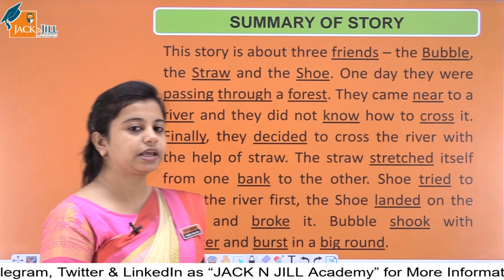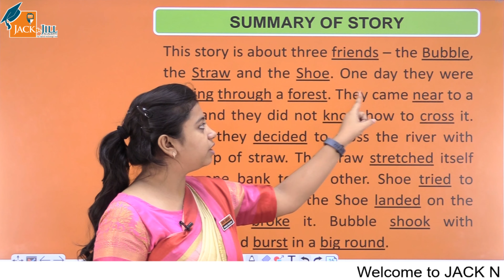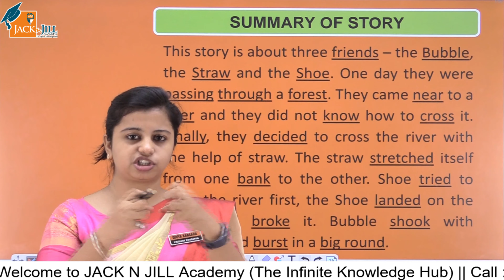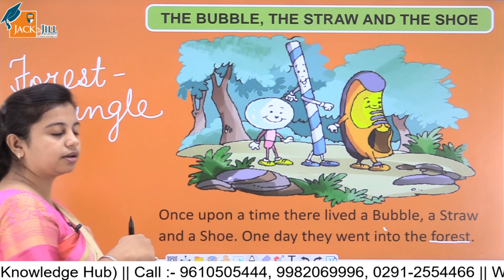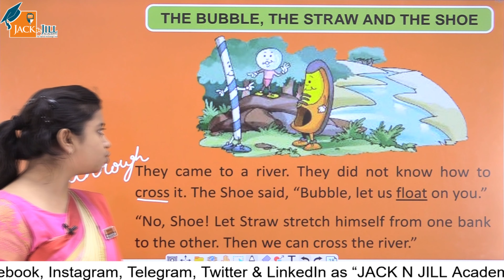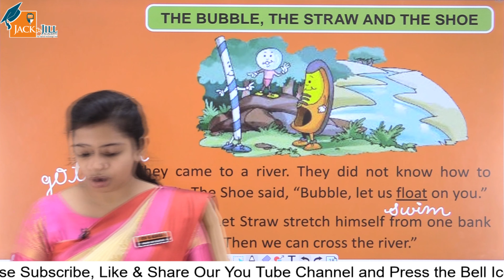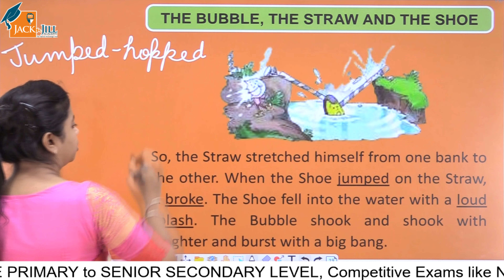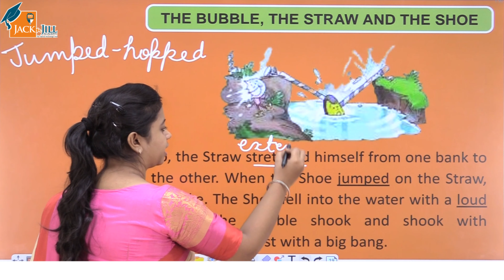THE BUBBLE, THE STRAW & THE SHOE || PART - 1 || ENGLISH || CLASS 1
In this poem we have studied about :

This story is about three friends – the Bubble, the Straw and the Shoe. One day they were passing through a forest. They came near to a river and they did not know how to cross it. Finally, they decided to cross the river with the help of straw. The straw stretched itself from one bank to the other. Shoe tried to cross the river first, the Shoe landed on the straw and broke it. Bubble shook with laughter and burst in a big round.